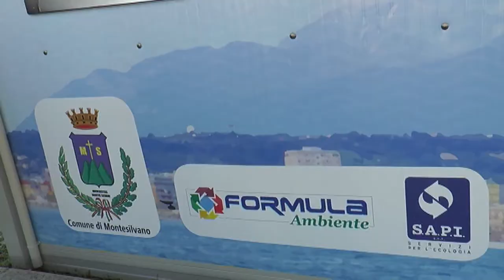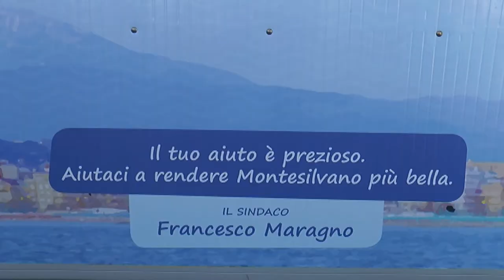Montesilvano, inaugurata l’isola ecologica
Conferire i rifiuti senza dover necessariamente rispettare il calendario della raccolta differenziata. E’ quanto potranno fare, soprattutto nel periodo estivo, cittadini e turisti di Montesilvano attraverso la cosiddetta “isola ecologica”, inaugurata stamani all'incrocio tra viale Aldo Moro e via Portogallo